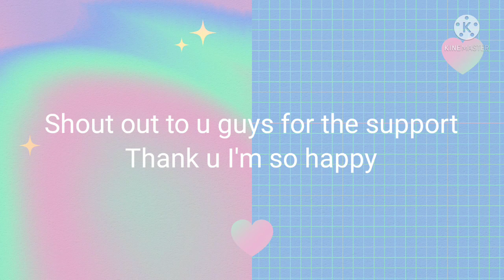Country humans react to Philippines memes part 3